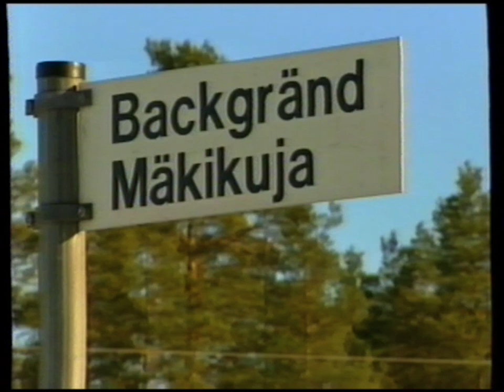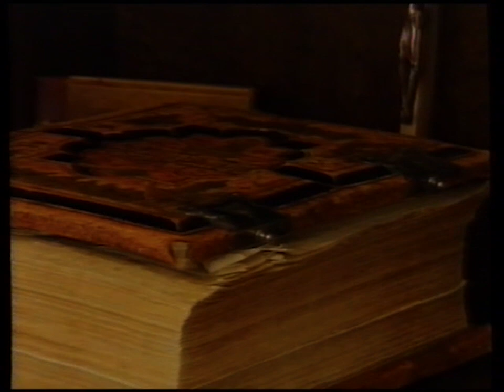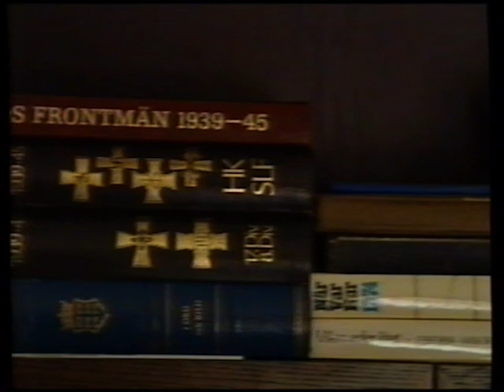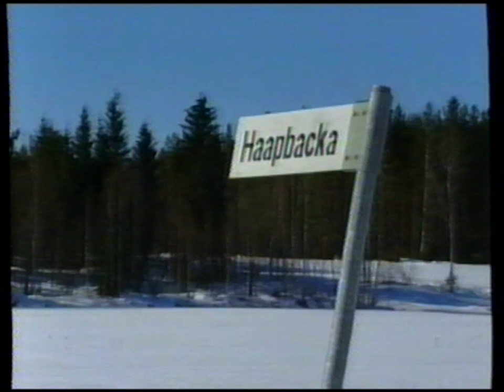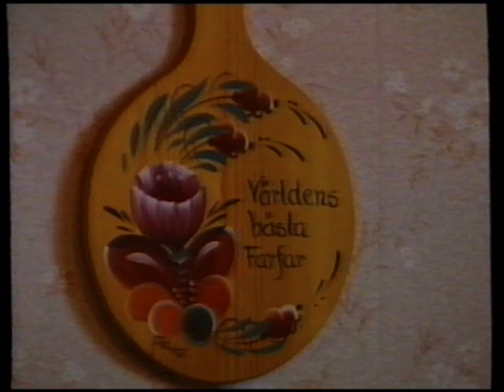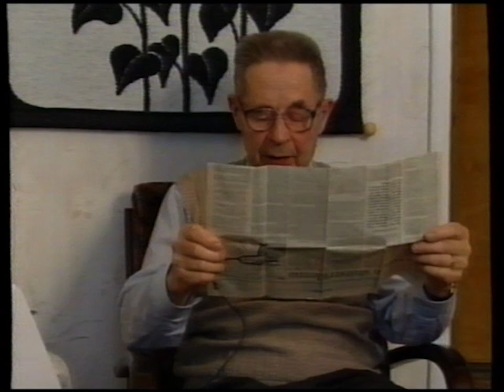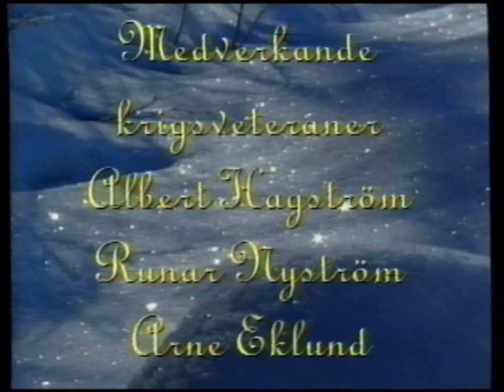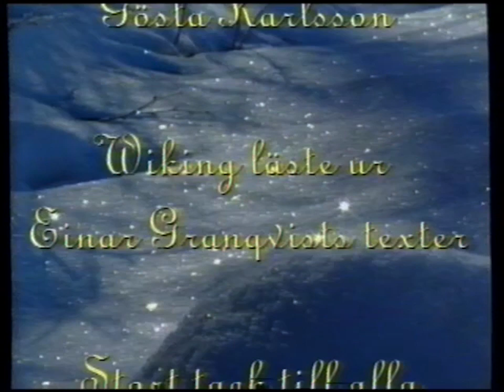Kriget vi minns - Del 1 - Vinterkriget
Sänt: 27 April 2001